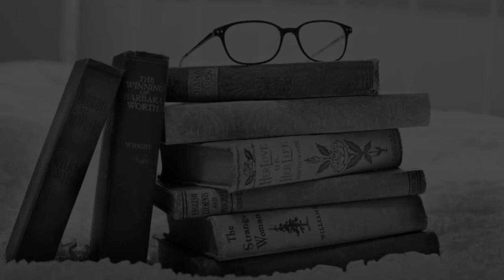Schools in Kanadukathan, Tamilnadu CBSE, Govt, Private, International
Must Watch.. Best Schools in Kanadukathan - CBSE, Govt, Private, International

Listed Schools:
Alagappa Matriculation Higher Secondary school
Alagappa Model Higher Secondary School
Chellappan Vidya Mandir International School CBSE School Karaikudi
Kendriya Vidyalaya Karaikudi
Muthiah Alagappa Matriculation Higher Secondary School
Ramanathan Chettiar Municipal High school Karaikudi
S.M.S.V Higher Secondary School
shri vidhyaa giri matriculation higher secondary school
Sri Kalaimagal Vidhyalaya Matric Hr.Sec School
The Leader's Academy

This is not the listing of Top Schools in Kanadukathan, it's the list of best Schools in Kanadukathan as per the ratings given by our users.